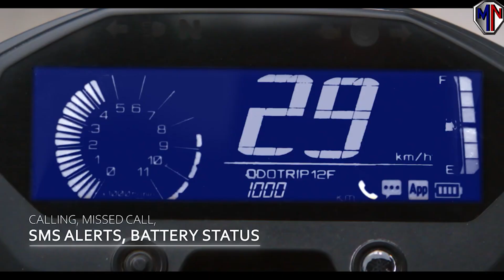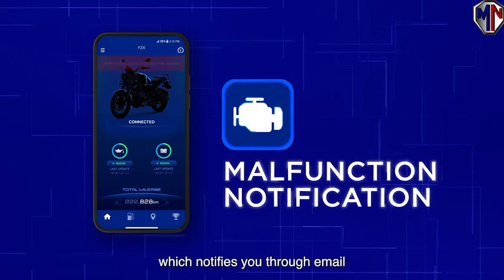Yamaha Fz-X 2021 Full Detailed Video 🔥😍 Best Bike Under 1.5 Lakh🔥Yamaha Fz X Price In India 🔥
The exclusive Yamaha Fz-x 2021, Full Detailed Video, is here is fzx, is best bike under 1.5 lakh let’s find out Yamaha fz x price in India, with all details like yamaha fzx price, Yamaha Fz-x specs, and many more.
So if you wanna know the full detailed review of Yamaha fz x 150 watch this complete video for better clarity.

Camera:
Microphone:
Lights:
Tripod:
Studio Kit and lighting setup:
Stands:
Backdrop Background for Studio:

Related Search:
1. yamaha xsr 155 price in india
2. yamaha xsr 250
3. yamaha xsr 155 in india
4. yamaha xsr 155 launch date in india
5. yamaha fz x price
6. yamaha fz x india
7. yamaha fz x launch live
8. yamaha fascino 2021 model
9. 2021 yamaha fzx
10. 2021 yamaha fz-x